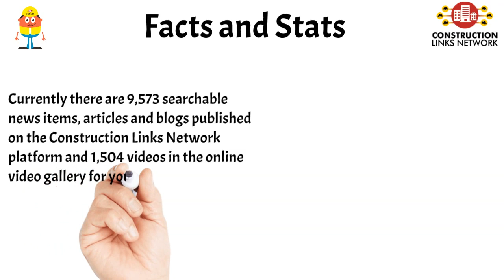Dispatch 143 Construction Links Network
Dispatch 143 highlights the latest news, blogs, podcasts, webinars, case studies, whitepapers and videos shared by the members of Construction Links Network over the past week.

IAPMO Seeks Members for Task Group for Hot Water Recirculation Design, Installation, Commissioning, and Operations